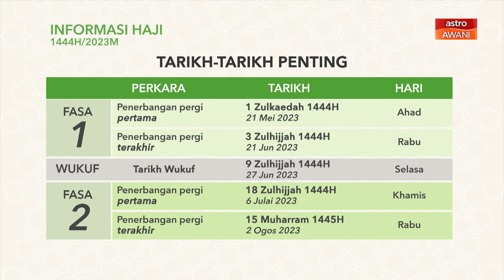[INFOGRAFIK] Informasi Haji 1444H/2023M